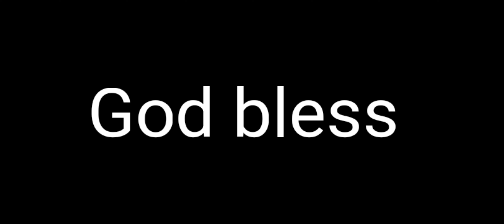What a fantastic little touchdown run by Jarvis Landry!! Nice way to get in and score!! Nice play